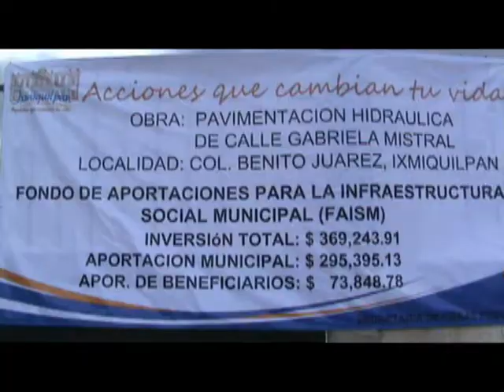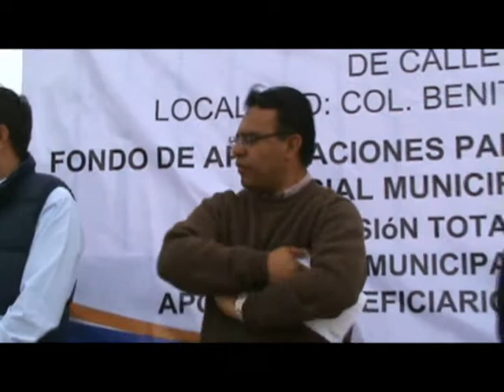BANDERAZO DE OBRA EN LA BENITO JUAREZ 11-12-2012